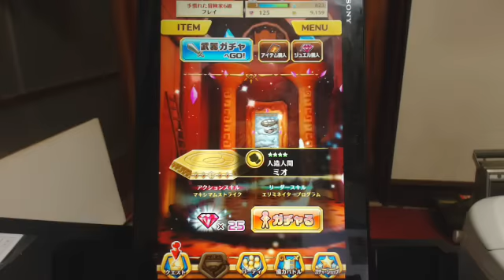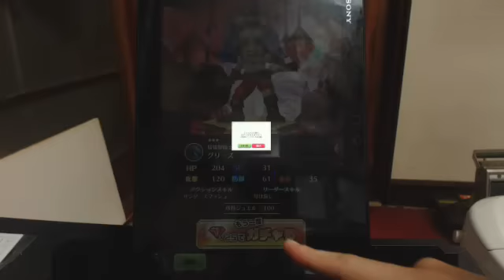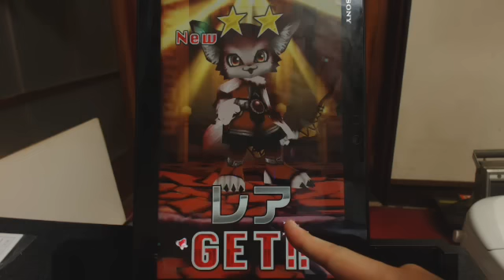【白猫プロジェクト】リセマラ１回目 キャラガチャ５回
最近話題の白猫プロジェクト、リセマラしてみました。